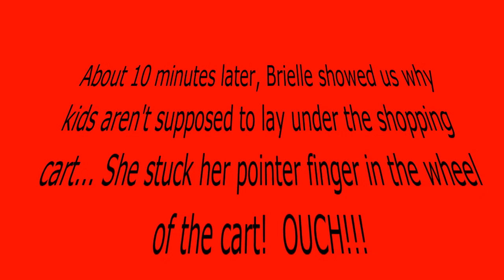🤕 OUR CAUTIONARY TALE 😥 -- What happened to her?!?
Today we... prove why the 3rd child always causes the most drama and mayhem! Thankfully, she is cute!